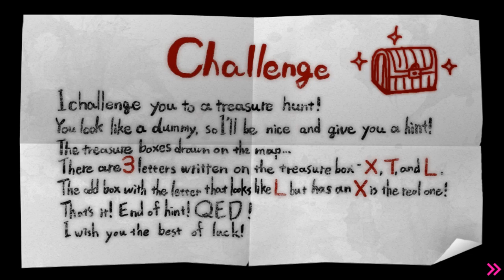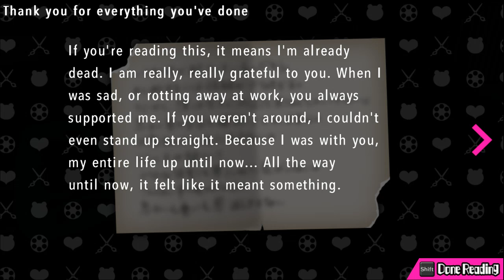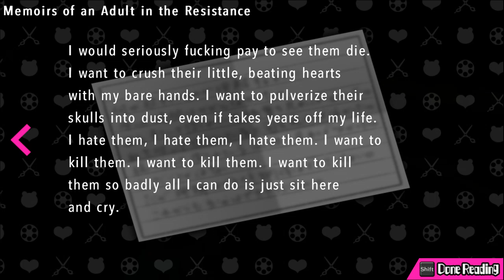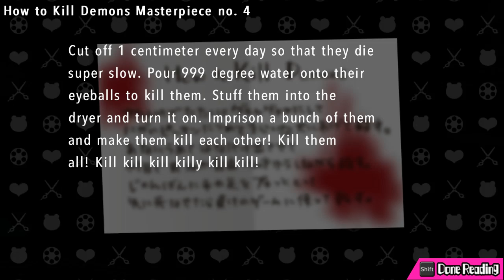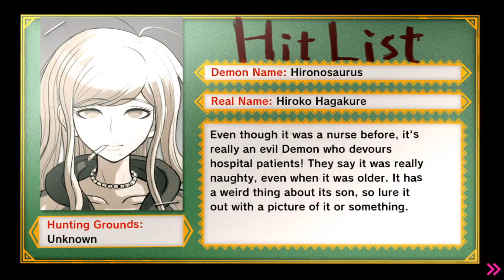Danganronpa Another Episode Ultra Despair Girls #9 [Komaru's Resolve]]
Look at our girl growing up!! What a great character and wonderful development!!